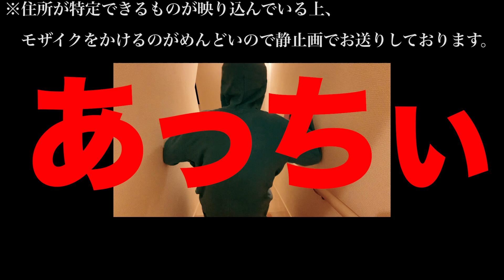【閲覧注意】真夏の「ぼのぼの」地獄説。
かぶねこニャ。毎日21:15〜安くてシュールな動画をお届け中。

可愛いネコは世界を救う。※ネコは出演しません。

【かぶねこの掟】
撮影➡︎こだわらない
編集➡︎こだわらない
ネタ➡︎仕上げない

時々ブラックユーモア。